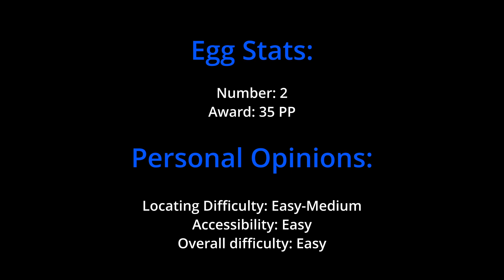2022 Easter Egg #2 - Terraria Penguin Games Server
Like and sus crib e, I suppose.

Rewards last until May 6th, 2022. Get it while you can!

Planning on releasing one egg a day (each video takes 2+ hours, sometimes 4).